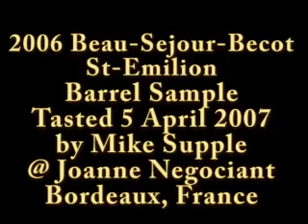2006 Beau Sejour Becot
Mike Supple's first impressions of the 2006 Beau Sejor Becot barrel sample.